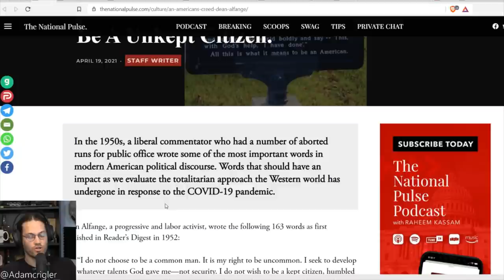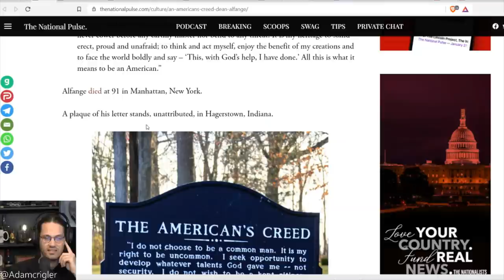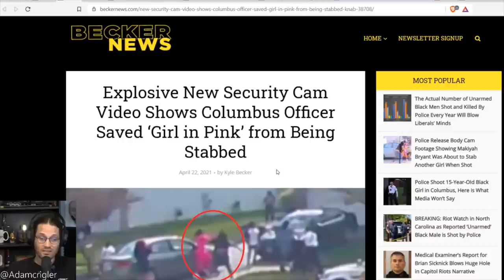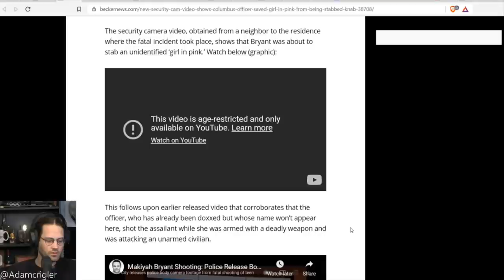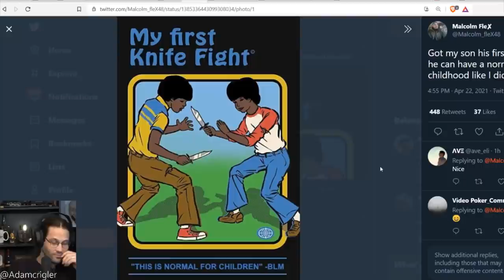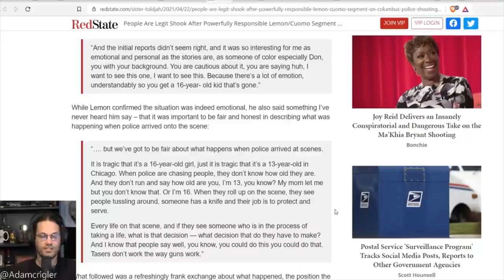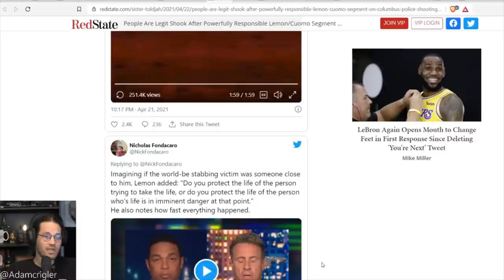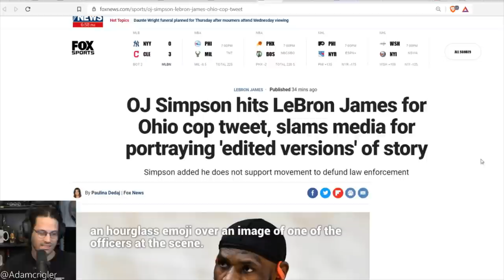There Are Two Sides to Every Story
The death of a young woman has me raising a lot of questions about the portrayal of police in American media.